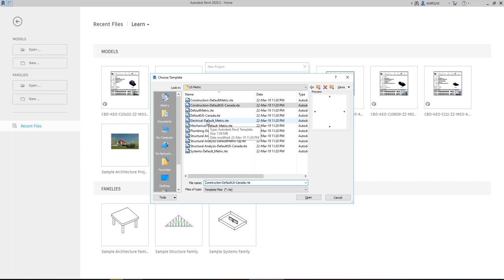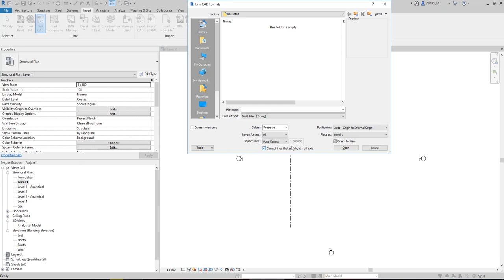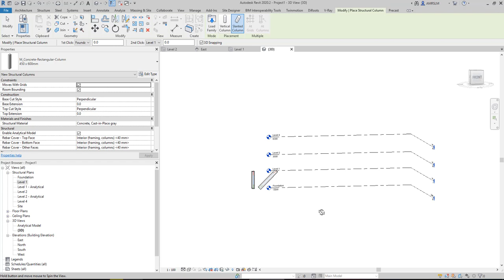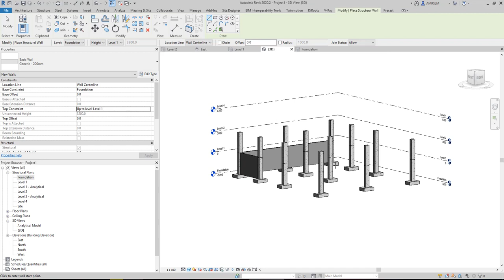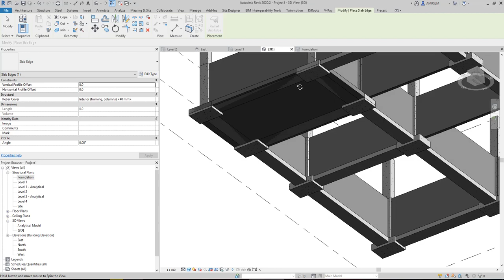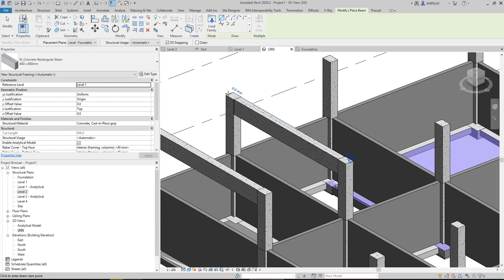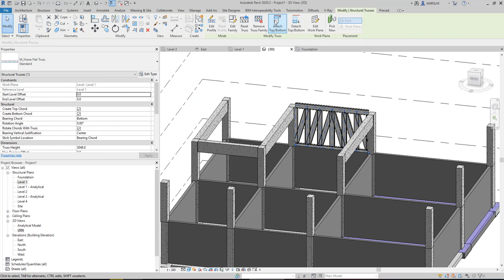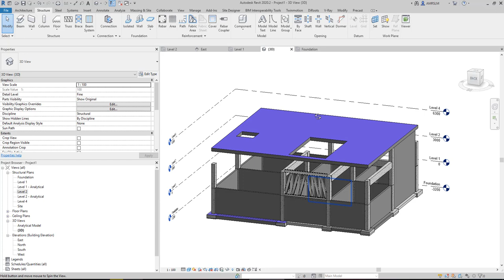مقدمة عن الريفيت الانشائي Introduction to Revit for Structural Engineers